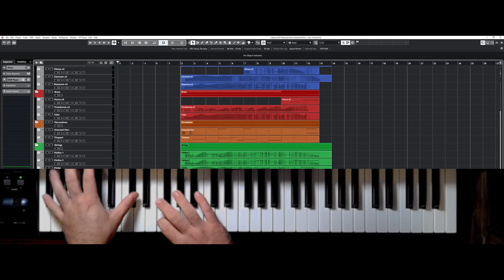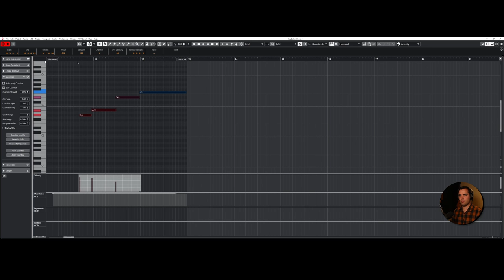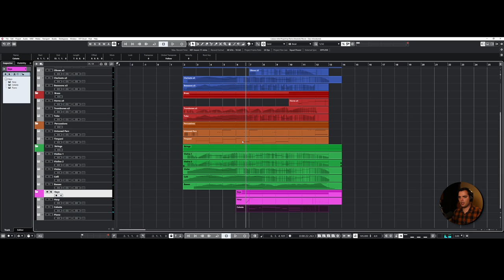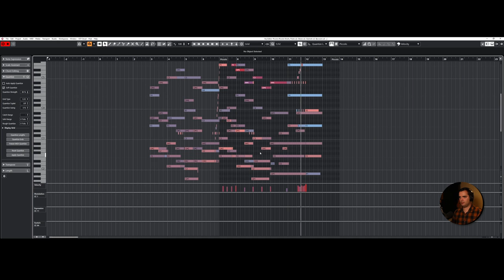Class 9.4 | Woodwinds Cue Explained